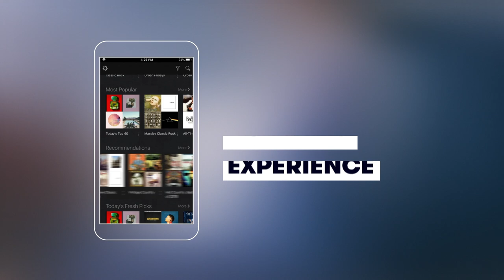Stingray Music - Mobile App overview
Download the free Stingray Music mobile app!
Everywhere life takes you. Take the music with you.

1000s of expertly curated channels.
Customized listening experience
New channels added weekly
Filters help you find the perfect mix
High-quality audio
Compatible with:
Sonos, Airplay, Chromecast, Apple Carplay and Android Auto